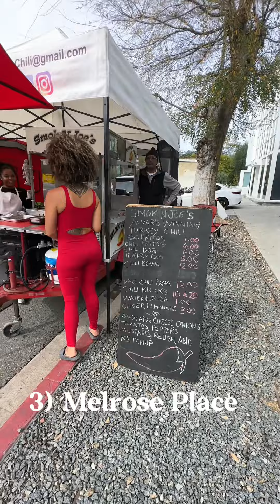4 Los Angeles Markets In One Day! - Hollywood, Larchmont, Melrose Place, and Melrose Trading Post